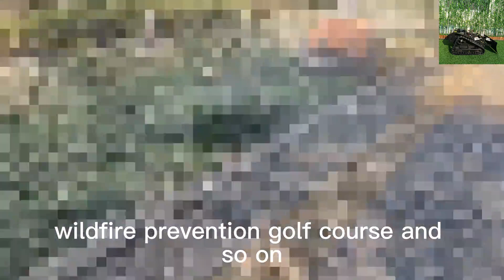cutting width 800mm walking speed 0~6Km/h self charging battery radio controlled steep slope mower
cutting width 800mm walking speed 0~6Km/h self charging backup battery radio controlled steep slope mower

Tired of the risks and hazards associated with traditional lawn mowing techniques? Say goodbye to direct contact with rotating blades and reduce the chances of accidents with the Vigorun Tech remote control lawn mower.

Gone are the days of enduring prolonged standing or pushing heavy mowers. Vigorun Tech prioritizes user comfort and accessibility with our ergonomic design. By eliminating the need for manual labor, our remote-controlled mower reduces physical strain, making lawn care accessible to individuals of all physical capabilities.

Ready to revolutionize your lawn care routine? Experience the difference with Vigorun Tech’s Remote-Controlled Lawn Mower. Say goodbye to safety concerns, wasted time, and physical strain, and hello to a new era of effortless and enjoyable lawn maintenance.

Model: VTC550-90 / VTLM800 / VTW550-90
Cutting Width: 550mm / 800mm / 550mm
Walking Speed: 0-4km/h; 0-4km/h; 0-6km/h
Working Degree: 0-50°/0-60° / 0-40°
Adjustable Cutting Height: 10~150mm/10~180mm/2.5/4.5/6.5/8.5cm
Min Ground Clearance: 20mm
Remote Control Range: 200m

Engine
Fuel Type: Gasoline
Brand: Loncin.

Power / Emission: 9Hp / 224cc; 16Hp / 452cc; 9Hp / 224cc
Engine Type: Single cylinder, four stroke
Start Method: Electric start
Emission Standard: Euro 5
Fuel Tank: 2L/7L/2L
Working Time: 2h/4h/2h

Walking Motor
Voltage / Power: 24V /1000W;48V / 1000W; 24V 350W*4

Dynamo: 28V 1500W/28V 2000W/28V 1500W
600mm cutting width speed of travel 6km/h self-charging generator remote control mower on tracks
cutting width 800mm cordless brush mower for slopes best price for sale China manufacturer factory
600mm cutting width adjustable cutting height 10-150mm cutting height 20-150mm adjustable remote control residential slope mower
cutting width 800mm remote controlled pond weed cutter best price for sale China manufacturer factory
600mm cutting width sharp mowing blades electric traction travel motor wireless brush cutter weed eater